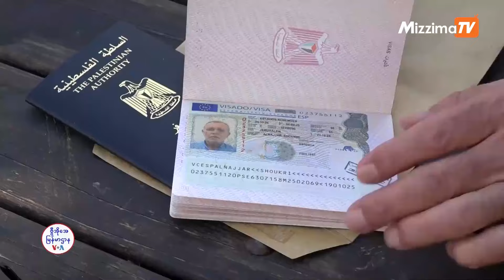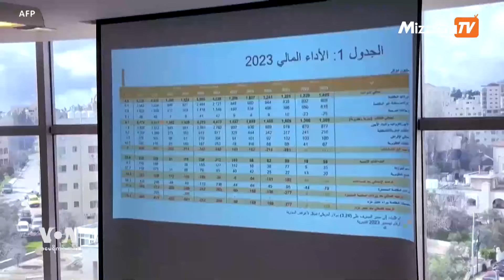ဂါဇာဒေသစီးပွားရေး ဆုတ်ယုတ် I VOA On Mizzima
ဂါဇာဒေသတချို့မှာ အငတ်ဘေး ဆိုက်တော့မယ့် အချိန်မှာပဲ ဂျော်ဒန်မြစ်အနောက်ဘက်ကမ်းက ပါလက်စတိုင်းတွေလည်း ဒုက္ခရောက်နေကြပါတယ်။ သူတို့ဟာ အစ္စရေးဘက်မှာလည်း အလုပ်သွားမလုပ်နိုင်တာကြောင့် အနောက်ဖက်ကမ်းဒေသက စီးပွားရေး တခုလုံးဟာ ကျုံ့သွားနေပါတယ်။ Linda Gradstein ရာမာလာ မြို့ကနေ သတင်းပေးပို့ထားတာပါတယ်။ကိုငြိမ်းချမ်း တင်ဆက်ထားပါတယ်။